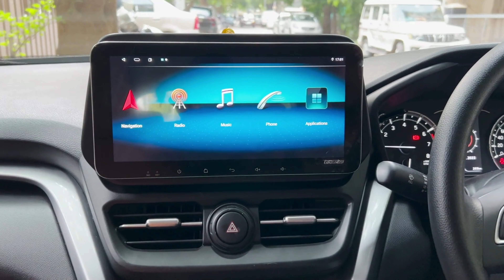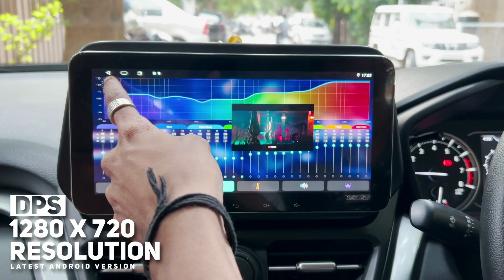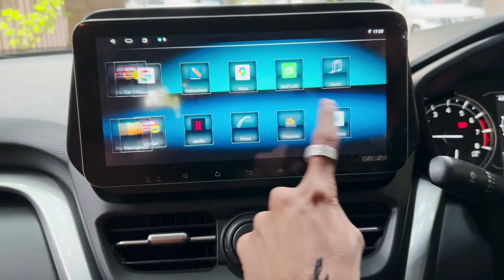GT 10 Car Android Player installed in Toyota Hyryder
Wagon R (2005) | GT10 Android Player | No 1 in Car Android |
2 GB RAM
32 GB Memory
Canbus support
Offline Navigation
Live TV
DSP
HiFi
Apple Play

GT10 is a professional car DVD GPS manufacturer in India, which covers an area of 500 square meters and employs 50 people. With 10+ years of experience in design, manufacture, marketing, and customer service.